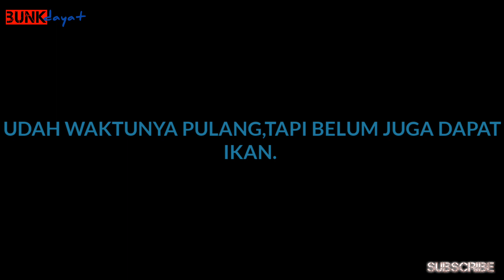Belum waktu nya dapat ikan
Ini acara mancing yang kebetulan tidak dapat ikan,lokasi di cisokan di bawah jembatan jalur cianjur bandung sebelum pasar ciranjang